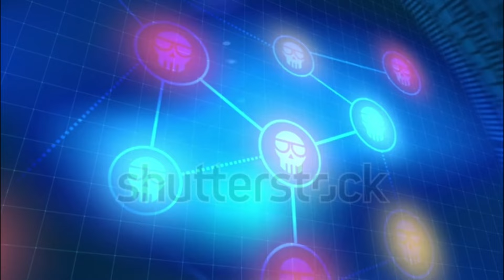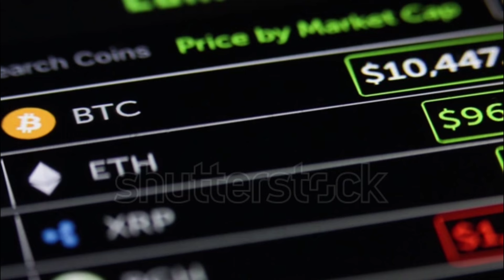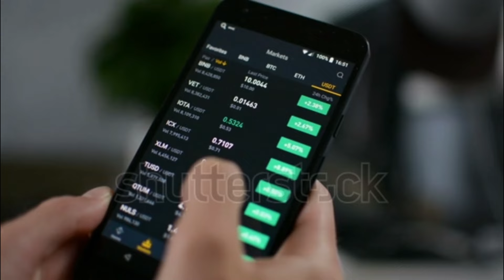What is Crypto currency || Crypto curency kia he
in this video I will tell you what is Cryptocurrency

What is Cryptocurrency || Cryptocurency kia he

cryptocurrencies
Cryptocurrency kya hai
crypto ban
Cryptocurrency history
cryptocurrency news
cryptocurrency and blockchain
bitcoin price
Cryptocurrency in pakistan
cryptocurrency pakistan
crypto trading for beginners
Cryptocurrency in pakistan legal
how to buy cryptocurrency in pakistan
cryptocurrency is legal in paksitan